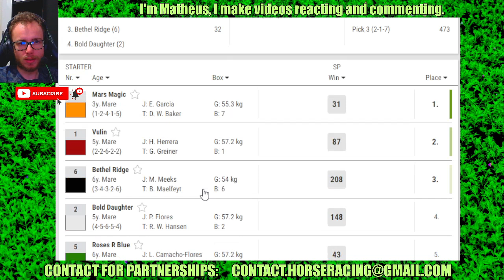Ferdale results Sep, 07 2024 Horse Racing